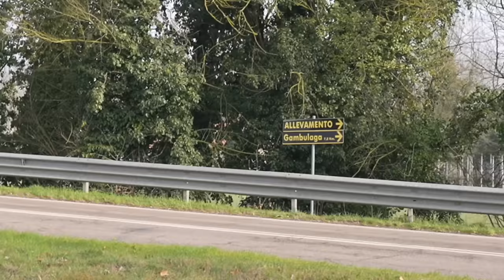ABBIAMO ADOTTATO UN CUCCIOLO DI GOLDEN RETRIEVER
Una scelta sulla quale abbiamo riflettuto per tantissimo tempo, abbiamo preso un cucciolo di cane Golden retriever e siamo pronti a cambiare vita, benvenuta NAMI!